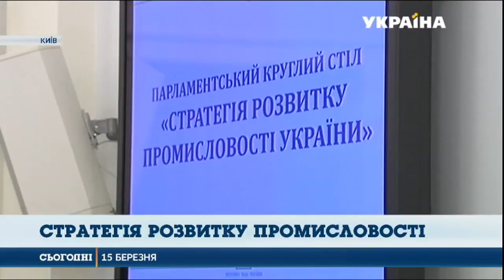Мінекономрозвитку – попередження, Нефьодову – «двійка»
Діяльність Мінекономрозвитку визнали назадовільною, а першого заступника Міністра економіки М.Нефьодова радять відправити у відставку. Учасники парламентського круглого столу «Стратегія розвитку промисловості України» прийняли резолюцію з низкою пропозицій до Прем’єр-міністра України.
Як наголошувалося, через відсутність належної промислової та ефективної економічної політики діяльність МЕРТ послаблює конкурентні позиції української економіки на міжнародній економічній арені. Колективне ж звернення українських промисловців, роботодавців і підприємців щодо відставки відповідального за промислову політику в уряді М.Нефьодова підтримали через його бездіяльність у сфері промислової політики, а також протидію важливим промисловим ініціативам, у тому числі законопроекту ініційованому РПЛ №7206 «Купуй українське, плати українцям».

Депутати і виробники також наполягають на встановленні для представників уряду обов’язку представляти єдину проукраїнську позицію у відносинах з іноземними партнерами в питаннях формування та реалізації промислової політики, в тому числі щодо мораторію на експорт лісу-кругляка, підвищення експортного мита на брухт чорних металів, створення ЕКА, індустріальних парків, держзакупівель «Купуй українське, плати українцям» тощо.

Урядову Стратегію розвитку промисловості України МЕРТ, яку жорстко розкритикували виробники та роботодавці, а Національний комітет з промислового розвитку взагалі відхилив, вимагають вдосконалити із врахуванням Моделі промислової політики України, затвердженої Комітетом Верховної Ради України з питань промислової політики та підприємництва, та пропозицій українських виробничих об’єднань.